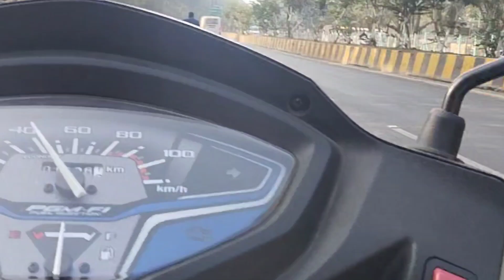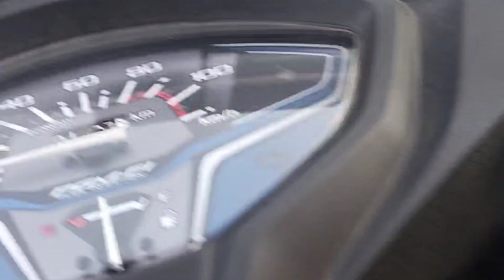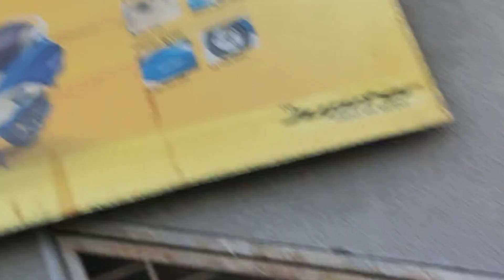Resign From my job in Justdial Due to so much pressure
Resignation from job